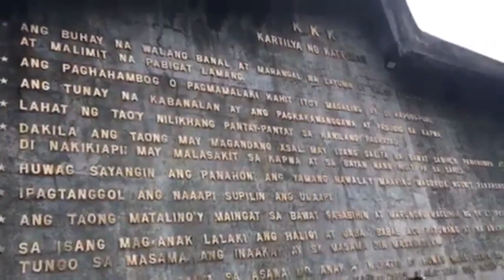Tree Planting sa Kartilya ng Katipunan sa Lawton city hall || Mayor Isko Moreno Latest Update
Tree planting sa kartilya ng Katipunan. Mayor Isko Moreno is aiming for a Greener Manila. Latest news, latest update Manila, Manila mayor Isko Moreno Domagoso, Kartilya ng Katipunan Lawton, Bonifacio Shrine, Cleaner Manila, Batang Maynila, Manila UPDATE,